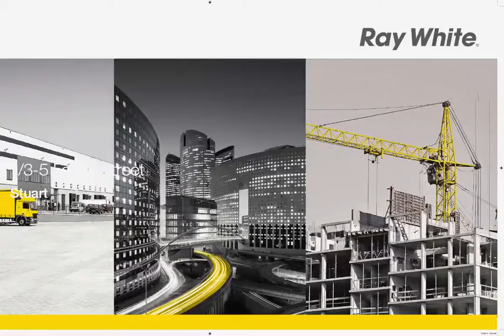Stuart - Industrial Unit At New Stuart Complex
1/3-5 Fahey Street, Stuart
Troy Townsend

This free standing industrial warehouse unit has a floor area of 160m2 accessed via two large roller doors. The warehouse is high clearance from 5.5 to 6 metres throughout. There are on site amenities and an office can be provided by negotiation. The site offers ample hardstand areas for storage.
For more information or to arrange an inspection, please contact Ray White Commercial.

CQV9595019
Ray White Commercial Townsville